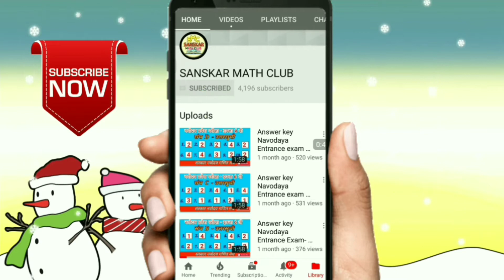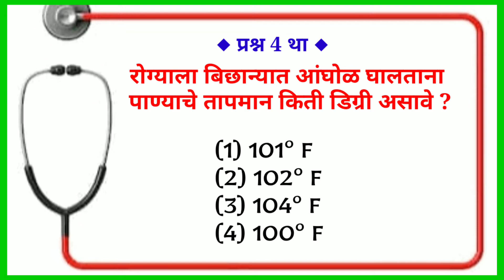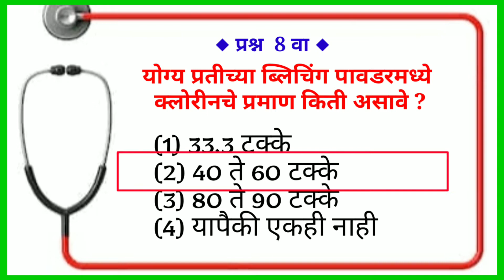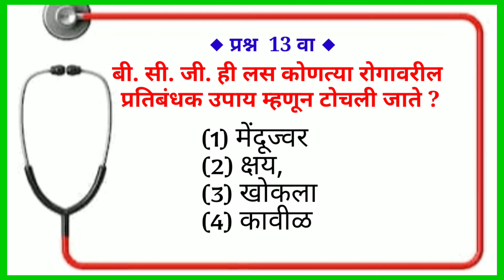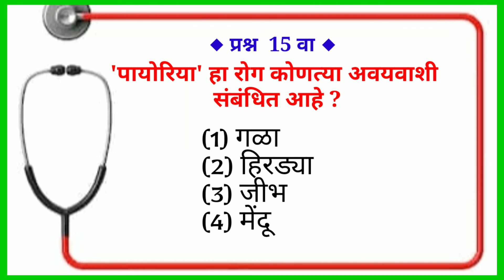तांत्रिक प्रश्न भाग - 1 | आरोग्यसेवक - आरोग्यसेविका | आरोग्यविभाग भरती | सामान्य विज्ञान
SANSKAR MATH CLUB
स्कॉलरशिप परीक्षा
प्रज्ञाशोध परीक्षा

रेल्वे भरती
बँक भरती
शिक्षक भरती

परीक्षेला जाण्यापूर्वी आपल्या *विद्यार्थी किंवा पाल्याला* ज्या घटकातील प्रश्न सोडवायला *अडचणी* होतात. त्या घटकाच्या लिंकवर touch करा. व तो घटक पक्का करून घ्या.

*निवड हमखास होईल!*

*नवोदय परीक्षेत झाला बदल* व्हिडिओ पाहण्यासाठी link वर touch करा.

*घटक 1 - संख्याज्ञान व संख्यालेखन पद्धती*

*घटक 2 - पूर्ण संख्यांवरील चार मूलभूत क्रिया*

*घटक 4 -अवयव व गुणिते*

*घटक 5 -लसावी व मसावी*

*घटक 6: दशांश अपूर्णांक व त्यावरील क्रिया*

*घटक :7 दशांश व व्यवहारी अपूर्णांक परस्पर रूपांतर*

*लांबी, वस्तुमान, धारकता यांवरील प्रश्नाचे उत्तर फक्त 2 सेकंदात. *

*जास्तीत जास्त share करून स्कॉलरशिप व नवोदयची तयारी करणार्यांना मदत करा.*